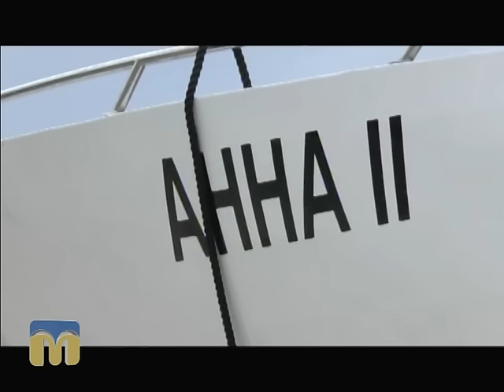ТОВ “Артіль” спустило на воду друге судно